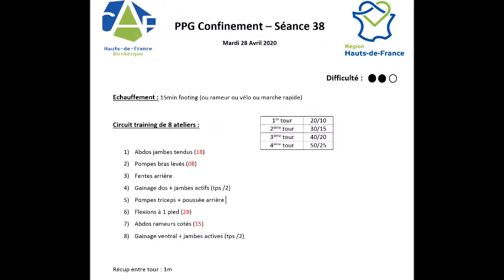PPG Confinement - Séance 38 Circuit training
Aujourd'hui, Circuit training simple et complet qui a pour objectif d'entretenir le travail effectué hier avec le défi et qui sert aussi de transition avec le gros travail demain en stato-dynamique.

Courage les loulous!